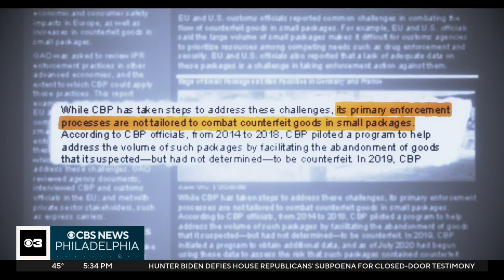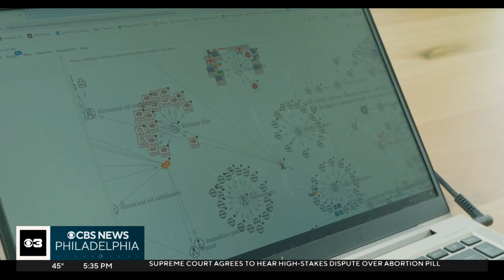Counterfeit items getting harder to spot, experts say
A recent survey found 7 in 10 consumers had been duped into purchasing a counterfeit item in the last year. Experts say the market for knockoffs and counterfeit goods has largely moved online. In Philadelphia this year, customs officers seized more than $500,000 in counterfeit goods.